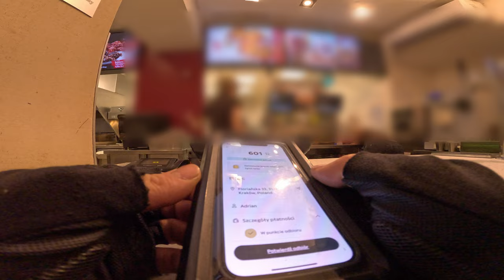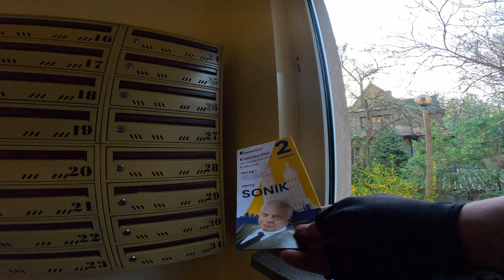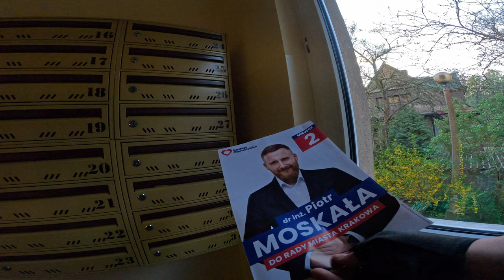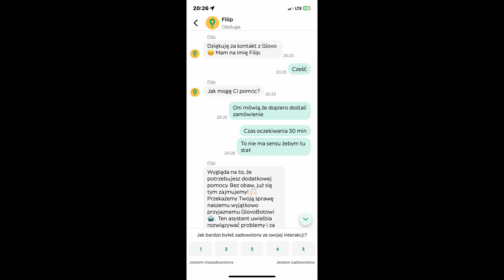WRACAMY NA GLOVO :D